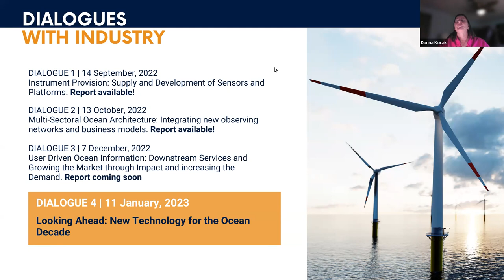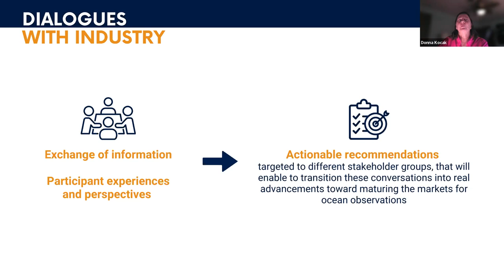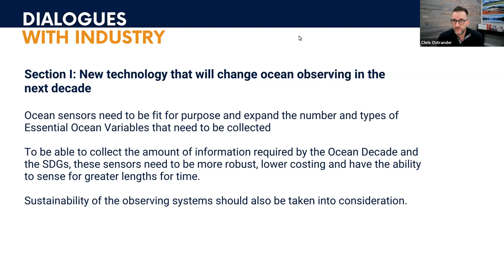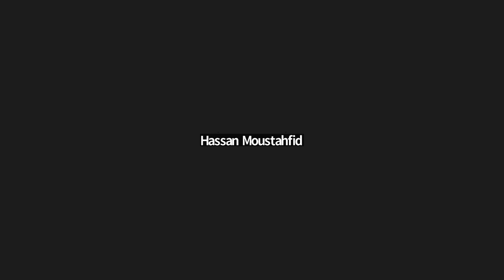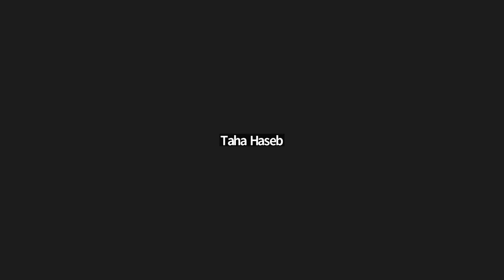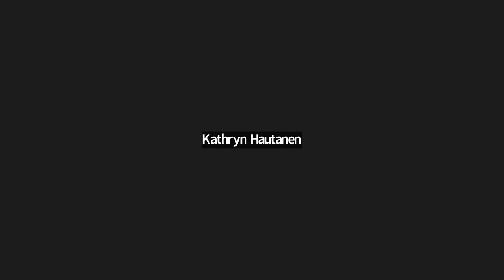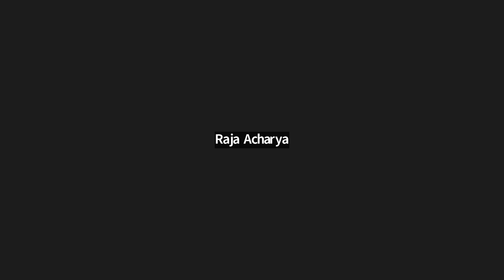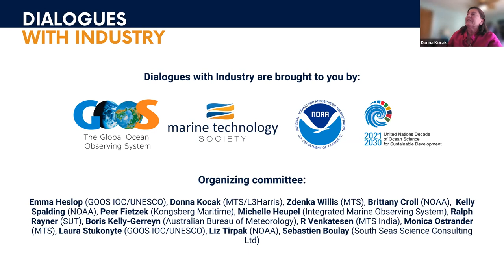Dialogue 4 Looking ahead: New technology for the Ocean Decade